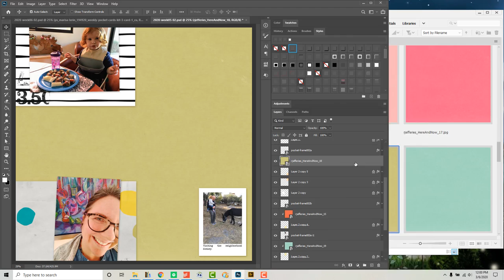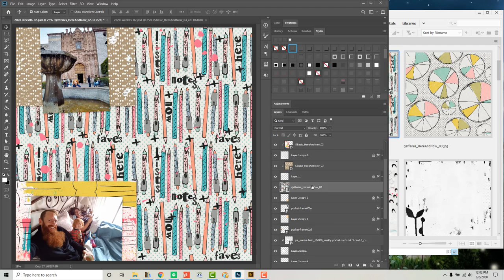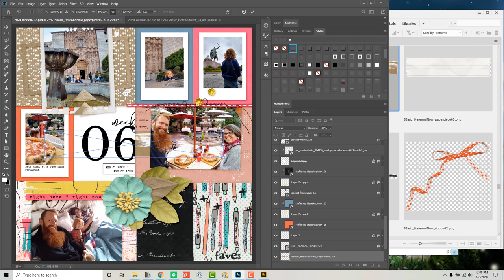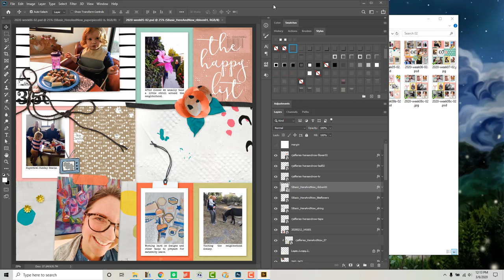Watch Me Digital Scrapbook: Week 06 2020, Pocket Spread Photoshop Process Video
Here & Now by Studio Basic